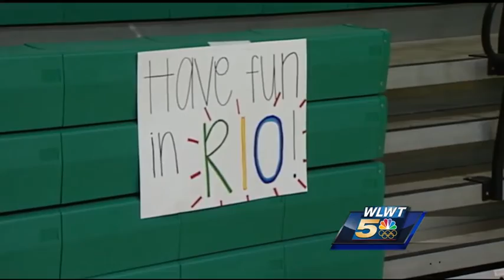McNicholas volleyball star who fought cancer headed to watch match in Rio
A Batavia teen is heading to the Olympics in Rio de Janeiro, but not to play. Not yet, at least. The volleyball standout spent the past year fighting cancer, but hasn’t lost sight of her dream of being on the Olympic team.